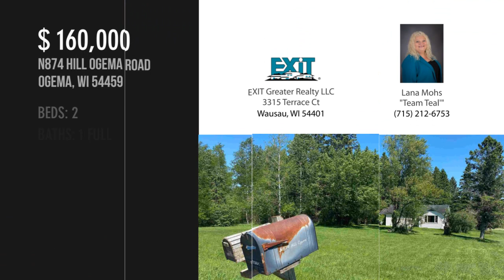N874 HILL OGEMA ROAD, Ogema, WI 54459 - Lana Mohs "Team Teal'" - MLS 22102781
N874 HILL OGEMA ROAD
MLS 22102781

If you are looking for hunting land, away from people, small home with big big potential in a wonderful old farm setting, you have just found it. This farm has been in the same family for 3 generations and now it can be your perfect hunting retreat for you.  The fields are leased out for the rest of 2021.

Contact Agent:
Lana Mohs "Team Teal'"
EXIT Greater Realty LLC